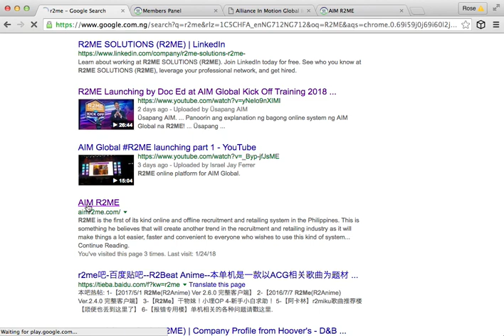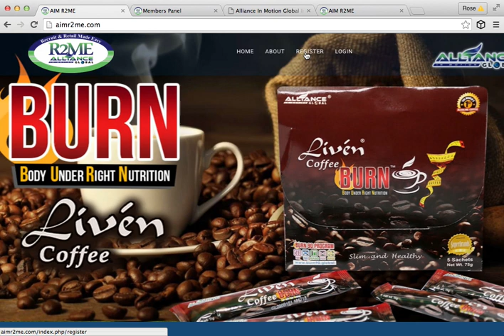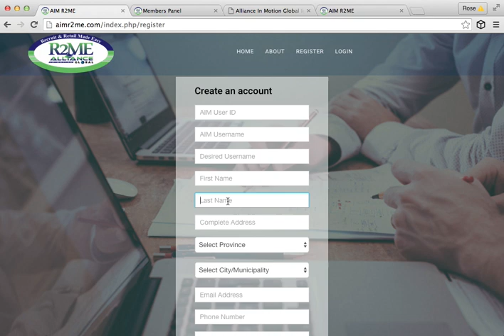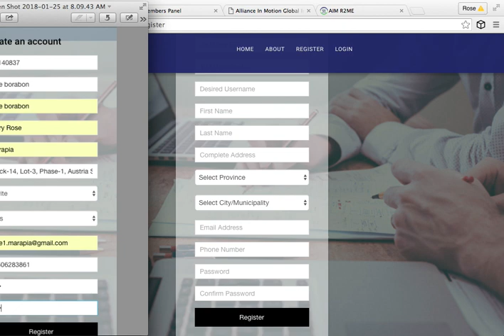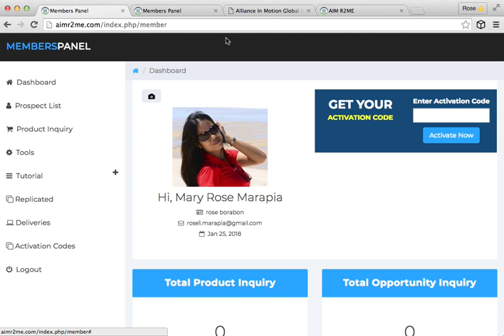R2ME Tutorial to create account